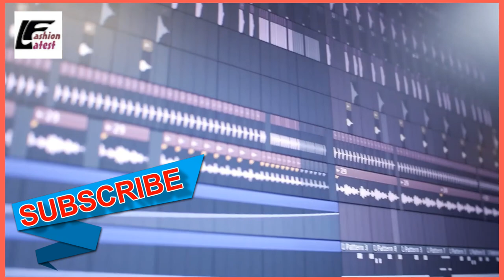Smoke effect kinemaster tutorial in telugu, Green screen video, Latest Fashion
This is Latest Fashion i will show Top 5 Background Animation Green screen effects, free green screen free download, Smoke effect kinemaster tutorial in telugu, Green screen video, Latest Fashion, Background Green screen Stand green screen video download mp4, green screen kinemaster effects Green screen video, Download green screen effects video footage and motion graphics with 4k and HD and FHD videos, green screen video clips available..